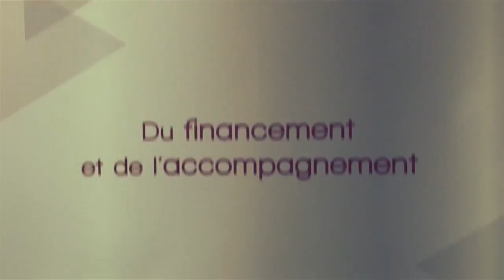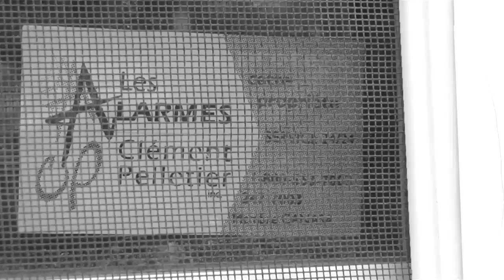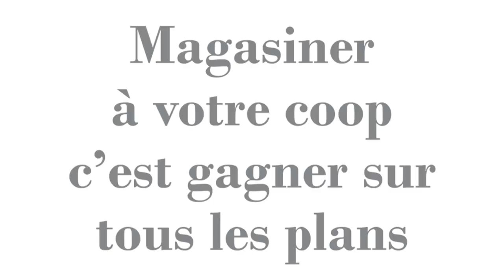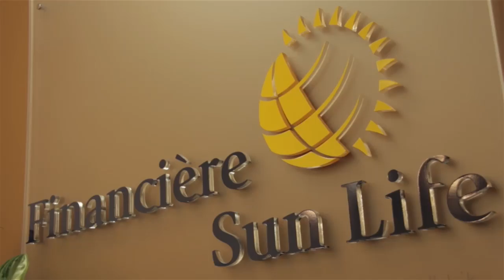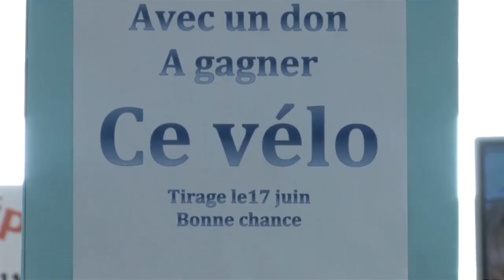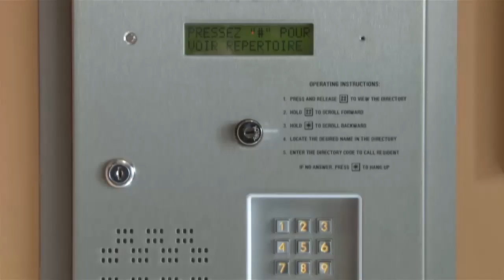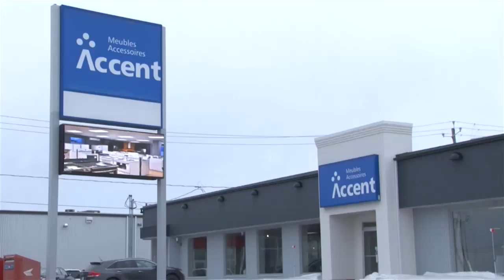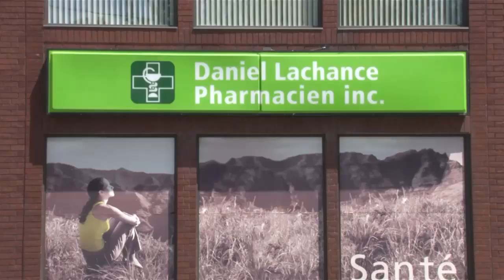Bonjour Côte du Sud, mardi 13 juin 2017